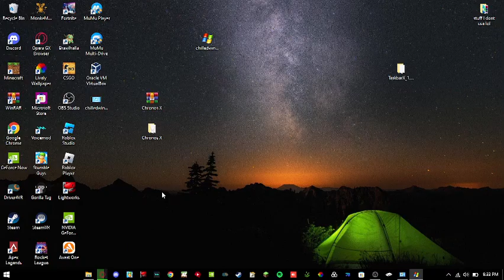chilledwindows.exe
This is not a virus, For more info. Scroll down.

Chilled Windows is a joke file, screenshotting your desktop. Then playing a video of your desktop as if it had a virus with a lot of errors. The image is then deleted after the video is done playing.